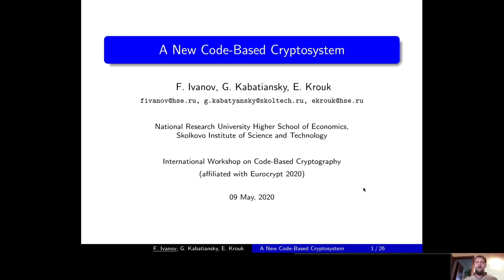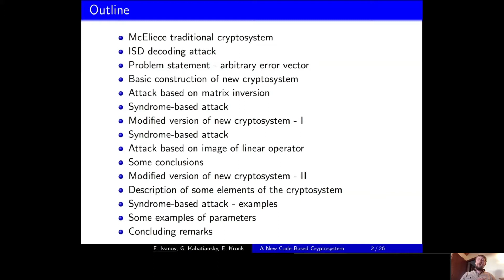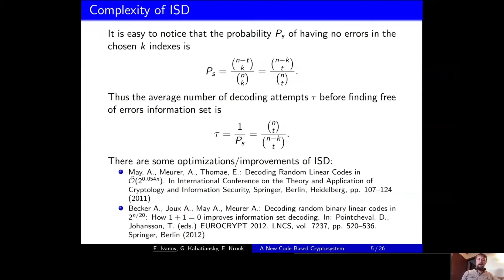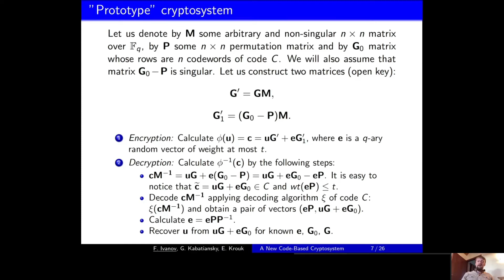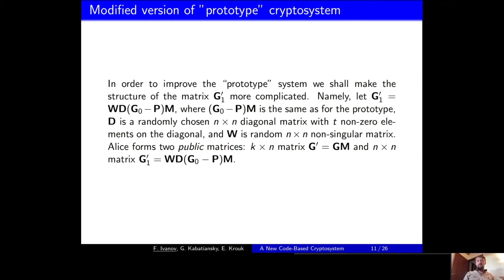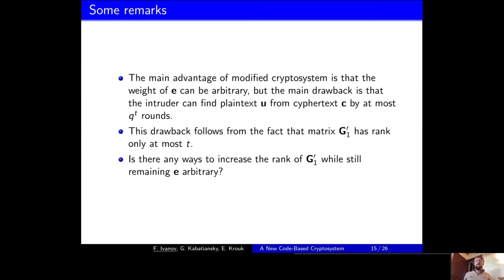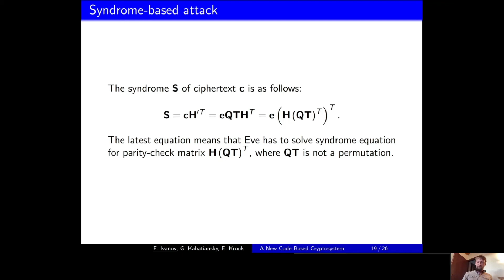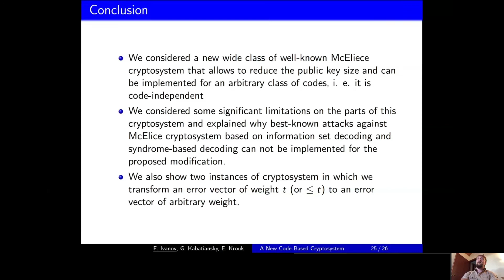CBCrypto 2020 - Talk by Fedor Ivanov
Fedor Ivanov, Grigory Kabatiansky, Evegeny Krouk and Nikita Rumenko, “A New Code-Based Cryptosystem”.